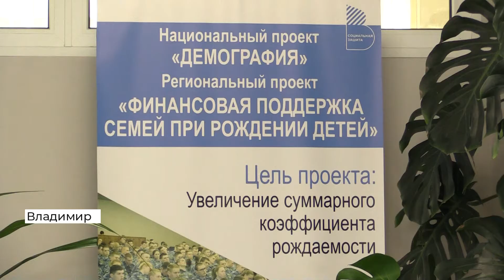День защиты детей. Владимир. Помощь многодетным (2020 06 01)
Сегодня, 1 июня, Международный день защиты детей. Праздник отмечается с целью привлечь внимание взрослых к соблюдению прав ребенка и укрепления института семьи. Какую поддержку многодетным и малообеспеченным оказывают социальные службы? Выяснила «Губерния 33».